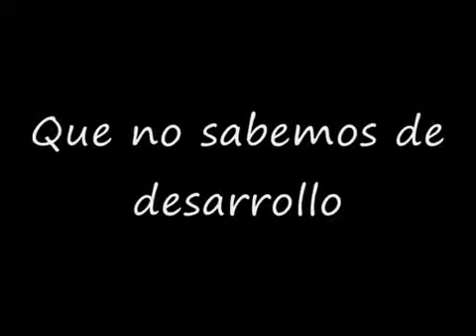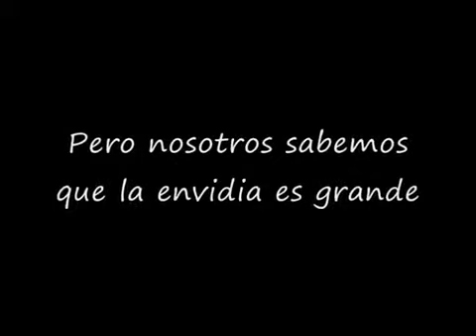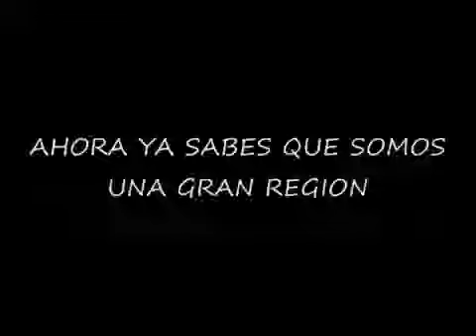Trujillo Segunda Ciudad del Peru video original YouTube